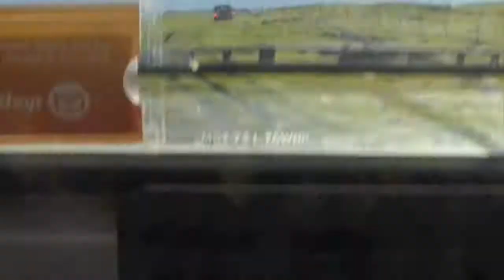stonemason who built whitehead bay / seascape pigeon bay new zealand.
stone mason who cladded the seascape home from pattersons architecture, constructed by roland hoegervorst